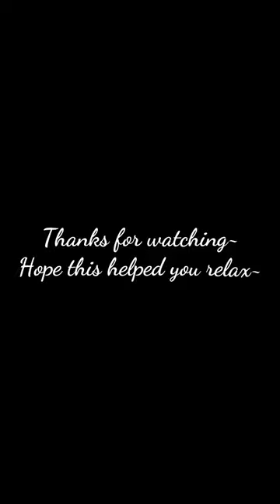Paint with me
Have always loved these style of storefront watercolour paintings. Found this painting by Mateusz Urbanowicz on google. And decided to try it out and practice my painting skills~ He does background painting on animes. The most well known one would be "Your Name"! I'm still at the copy and paint stage in my watercolour journey so a lot of my paintings are just an immitation of the reference photos I find on google or youtube~

抖音: @MelodyCYX